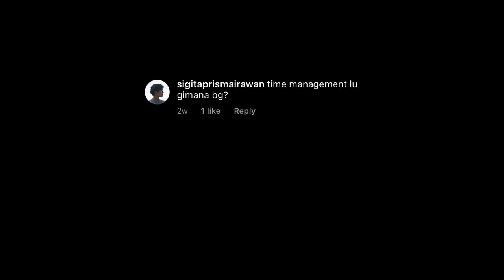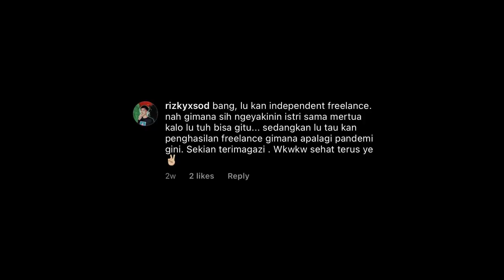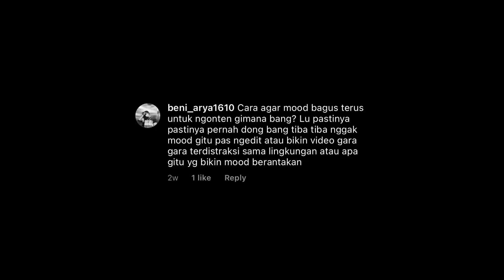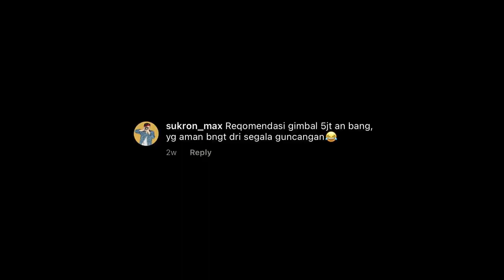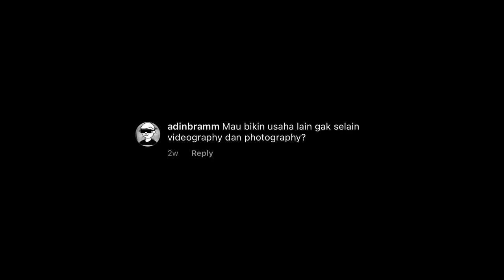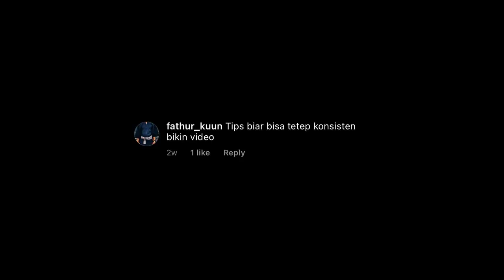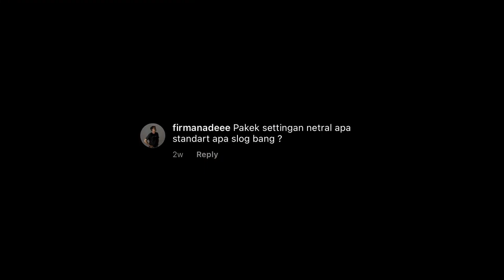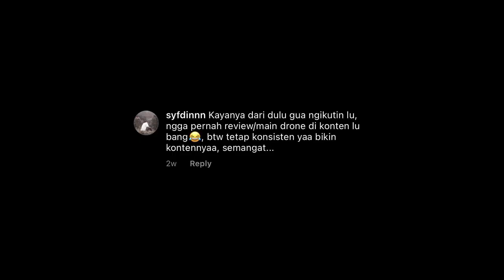tanya jawab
Kali ini gw akan menjawab beberapa pertanyaan dari followers gw di instagram, simak selengkapkan di video ini ya :)

Beberapa barang bekas review dan gak kepake lagi gw jual disini